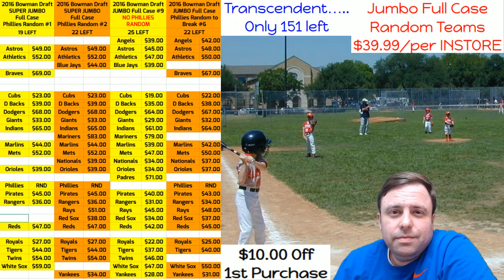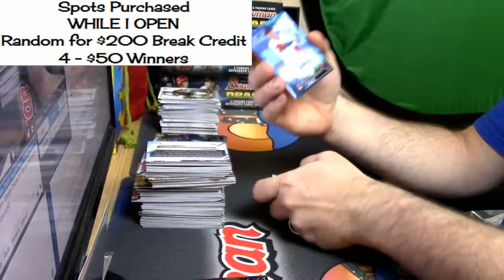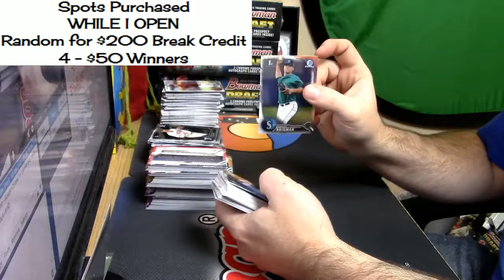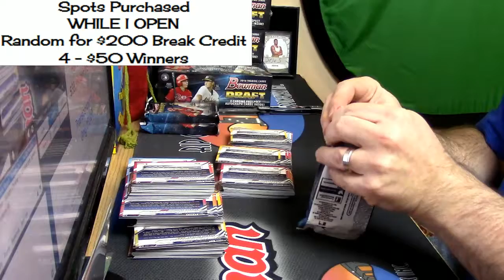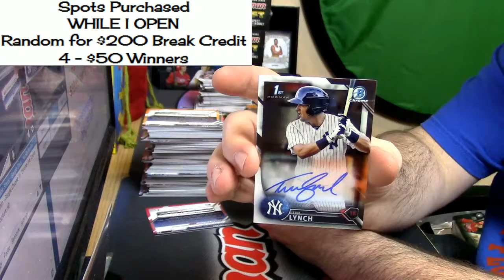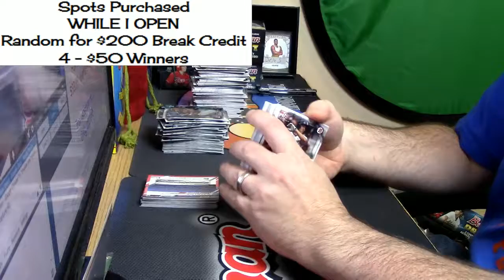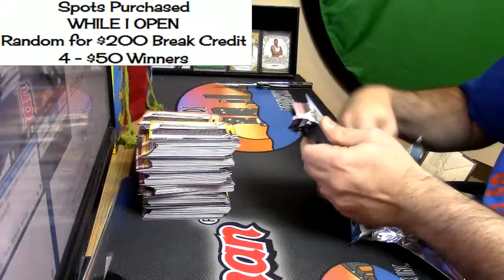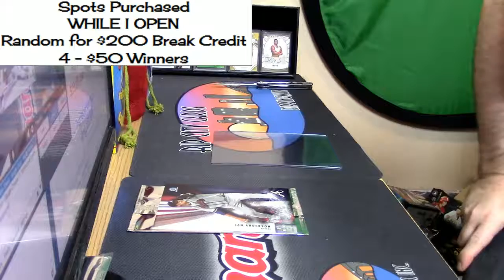12 10 16 2016 Bowman Draft Case KD